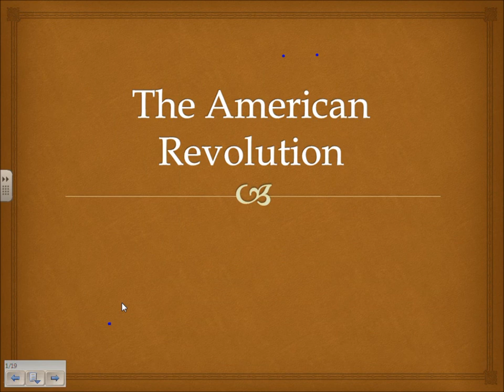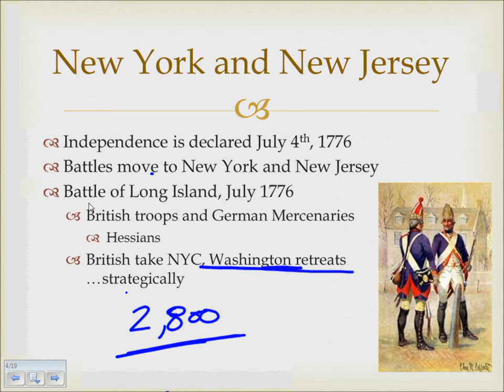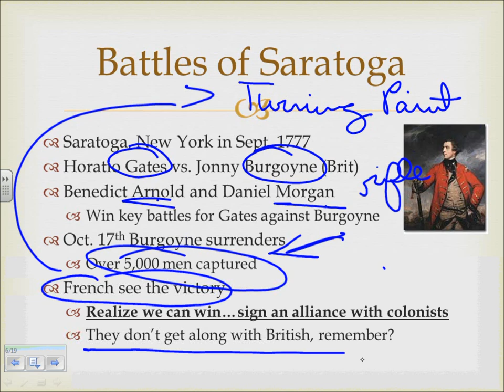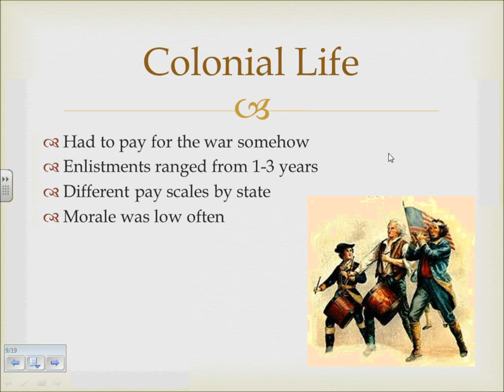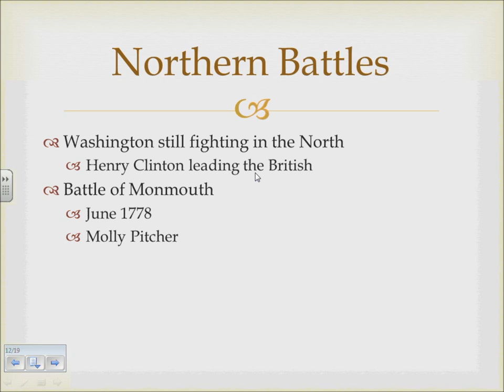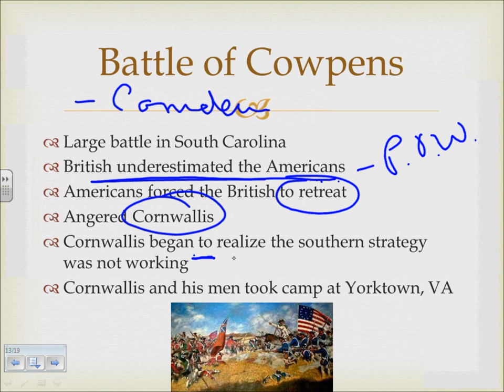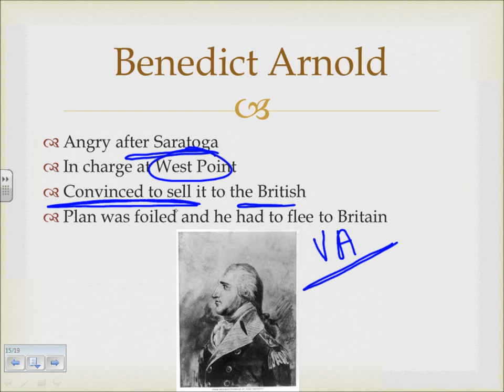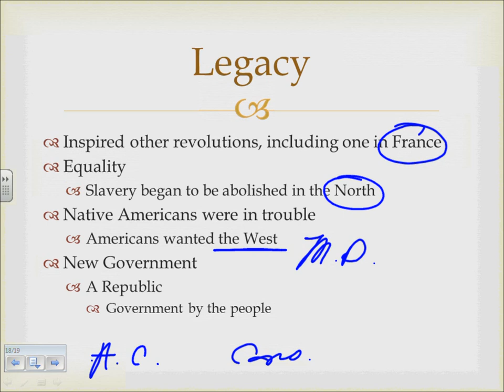Lecture notes: The American Revolution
identify the ideological, military, and diplomatic aspects of the American Revolution (GPS) (SSUH_D2007-33)

- 33b - explain the reason for and significance of the French alliance and other foreign assistance, and the roles of Benjamin Franklin (as a diplomat) and the Marquis de Lafayette, 33c - analyze George Washington as a military leader, including the creation of a professional military, the life of a common soldier, the crossing of the Delaware River and Valley Forge, 33d - explain the role of geography in the battles of Lexington and Concord, Saratoga, Yorktown, the role of Lord Cornwallis, and the Treaty of Paris of 1783